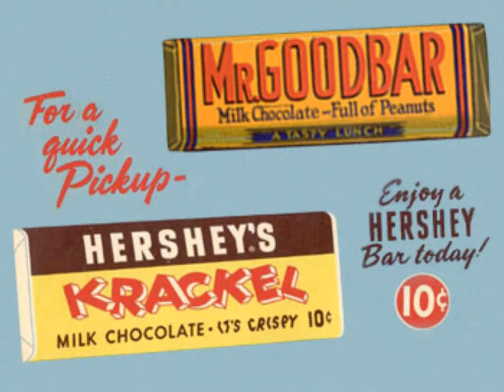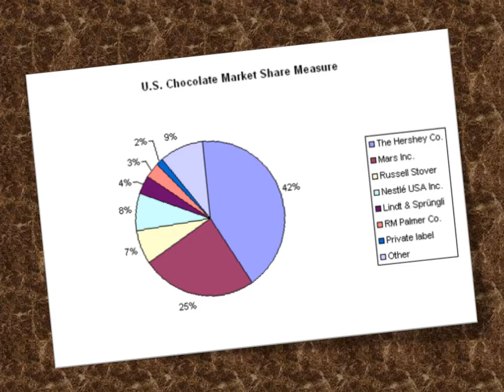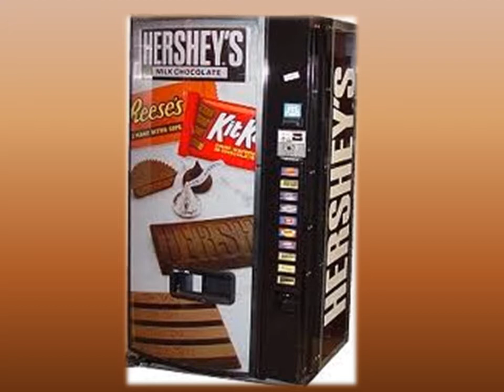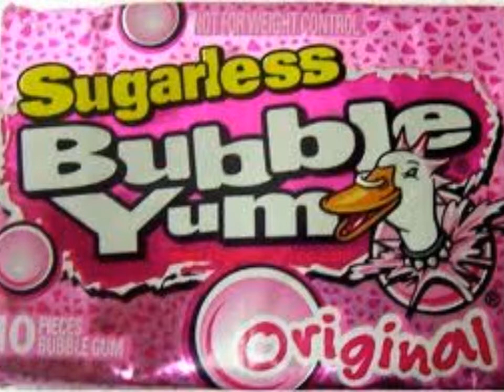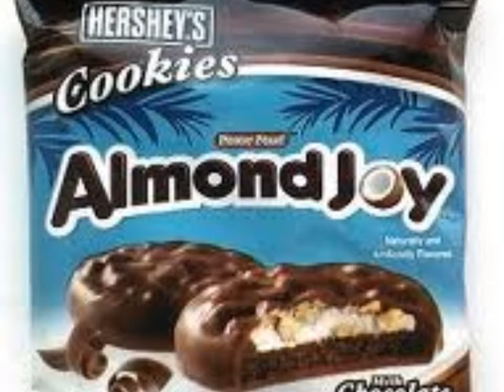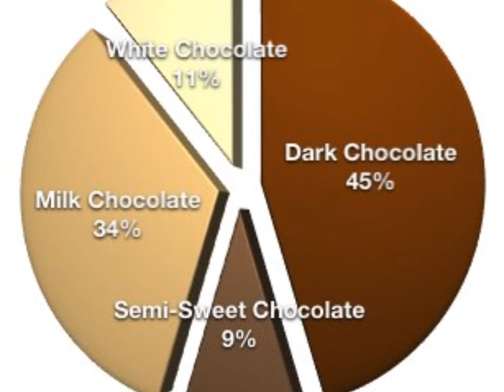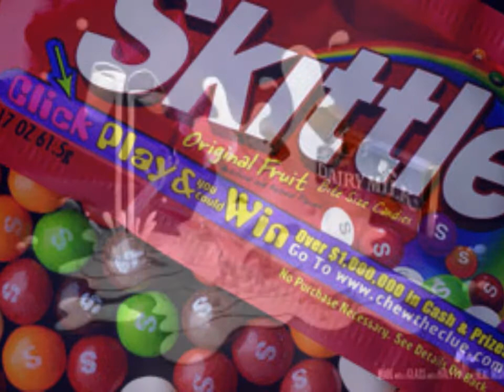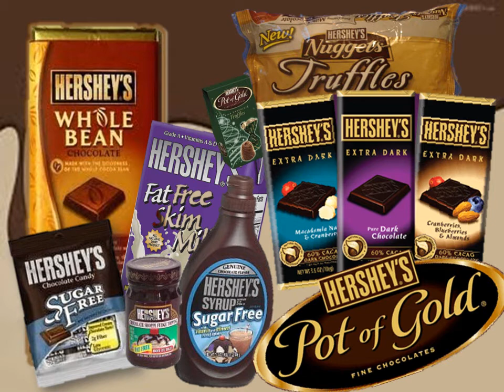The Hershey Company.wmv